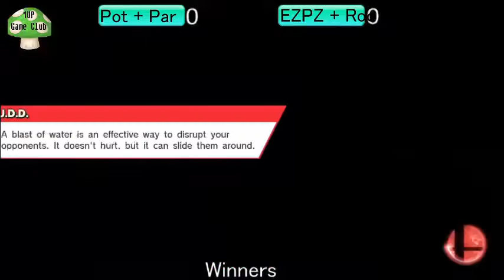BotE 20.5 Vermanubis (Ganondorf) vs EZPZ (Mario) 5$MM set 1